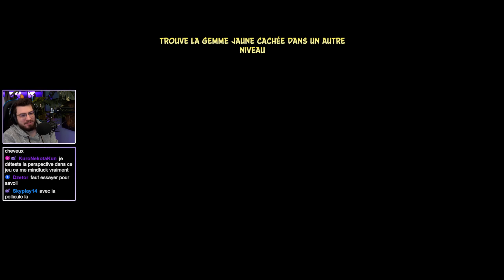Crash Bandicoot 4 Let's Play #7 (Gameplay PS5 FR)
Gameplay 7 du Let's Play de Crash Bandicoot 4 It's About Time : Go récupérer des gemmes en ne rageant pas du tout car le jeu est facile ! Si jamais : pas besoin d'avoir vu les autres jeux.

Ours en Goguette : 0:00
Au Coeur du Bayou : 8:29
Ours en Goguette : 15:32
Construction de Ponts : 38:20